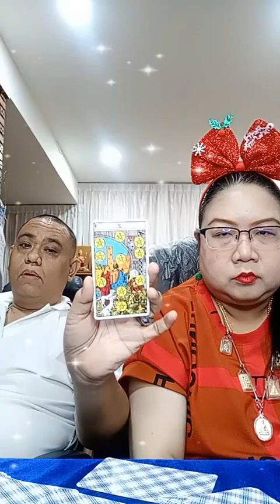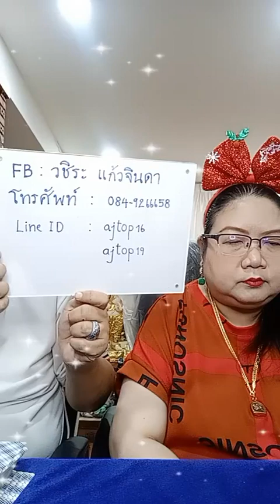อ โอ้ อ ท๊อป ดูดวงคนละ 1 คำถาม EP1254